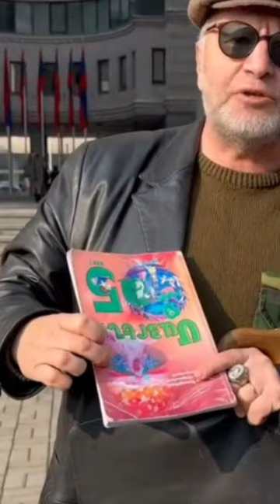Հովհաննես Թումանյանին հանում են դասագրքերից | Hakobyan news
🔔 Բաժանորդագրվեք՝ նորություններին տեղեկանալու համար➡️ Hakobyan News
Ռուսաստանից և Հայաստանից փոխանցումների համար
Ակբա Բանկ․ Անահիտ Աբգարյան
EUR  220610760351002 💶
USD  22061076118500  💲